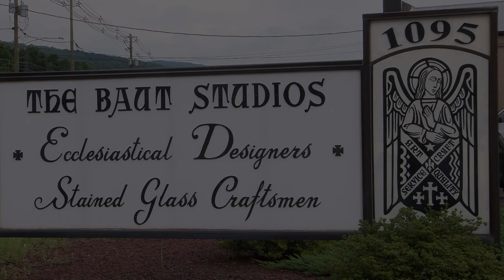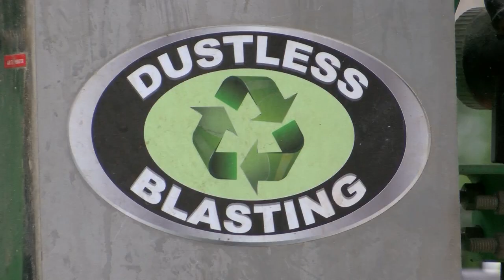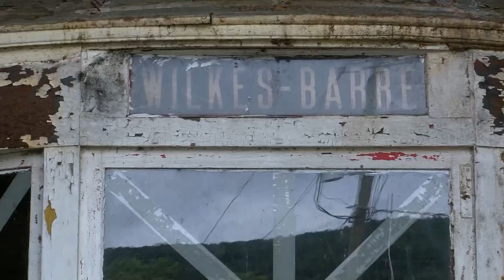Wilkes-Barre Trolley Cleaning